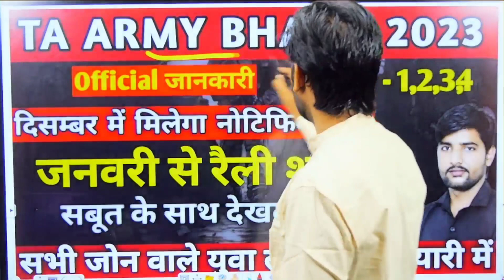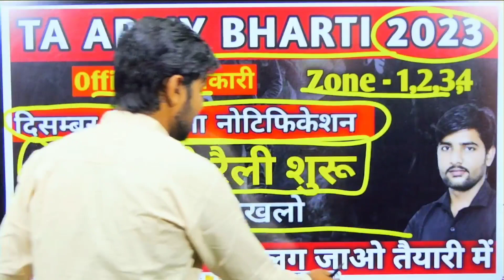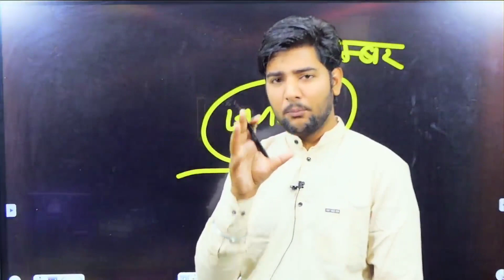Territorial Army Bharti 2024 | T.A ARMY Bharti Kab Hogi | territorial army Bharti 2024 New Update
Topic cover:-

Recruiting Zone 1st – Haryana, Himachal Pradesh, Jammu xu0026 Kashmir, Punjab and the Union Territory of Delhi and Chandigarh.
03 Engineer Regiment (TA)
158 Infantry Battalion (TA) (Hxu0026H) SIKH LI
103 Infantry Battalion (TA) SIKH LI
152 Infantry Battalion (TA) SIKH
150 Infantry Battalion (TA) PUNJAB
112 Infantry Battalion (TA) DOGRA
108 Infantry Battalion (TA) MAHAR
153 Infantry Battalion (TA) DOGRA
114 Infantry Battalion (TA) JAT

Ta rally bharti 2024
Ta bharti kab hogi
Territorial army recruitment 2024
Ta army bharti new update
Army new rally bharti
Ta sena bharti 2024
Army rally bharti 2024
aro alwar army rally bharti 2024
Ta sena rally bharti
Ta bharti new update 2024
Ta bharti news
Sena rally bharti 2024
Sena bharti news today
army exam news today
Territorial army new vacancy
ta army bharti 2024 date
join territorial army bharti 2024
ta army bharti 2022 zone3
Ta bharti kab aayegi